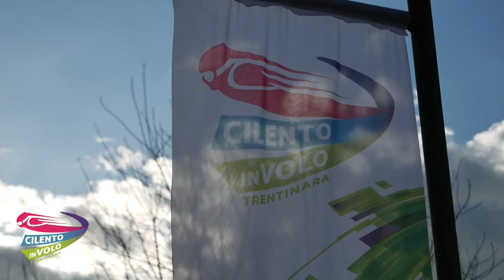31 sara e monica 28 08 22